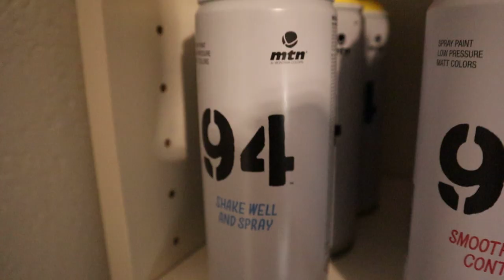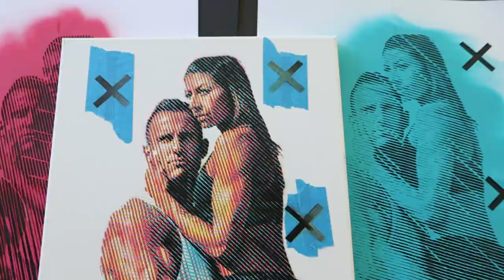STENCIL MULTI LAYER PAINTING ART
Pidzi Art- Artist-Switzerland-Stencil-Demonstration of Painting
Here is a short video that shows you how I realized this portrait in 4 colors
This stencil painting technique requires being methodical and having a sense of detail.
To make this painting, I needed 4 stencils.
I made this Montana Colors spray paint (NTN94), with 4 different colors, Yellow, magenta, cyan and black
I wish you a good viewing
Pidzi art (Swiss painter)